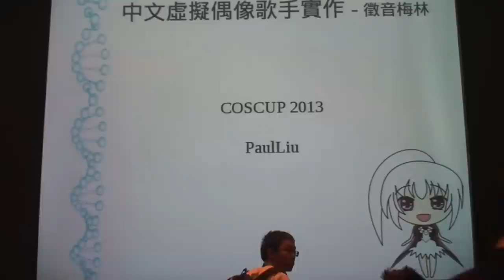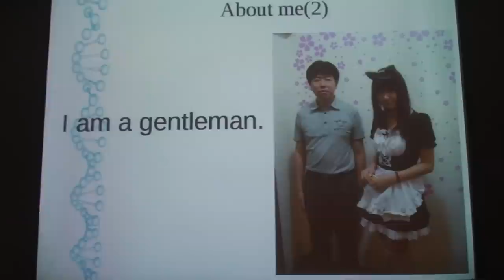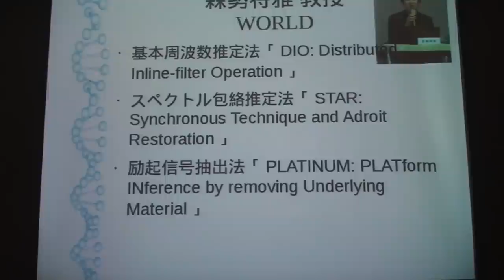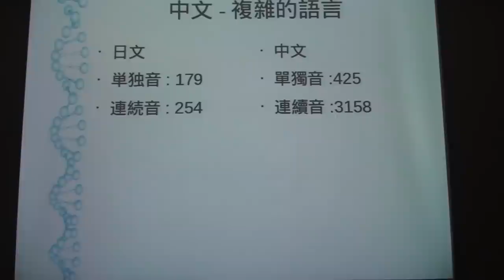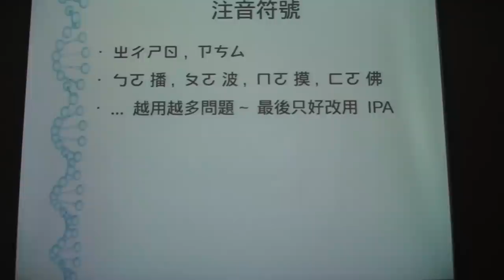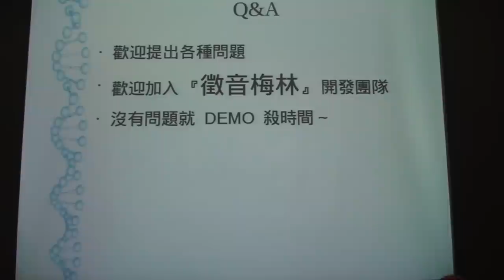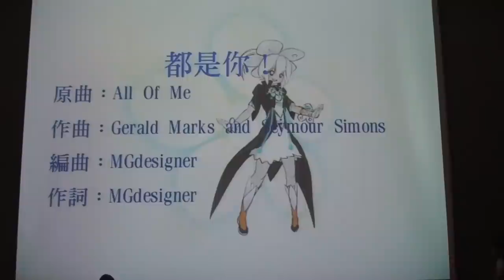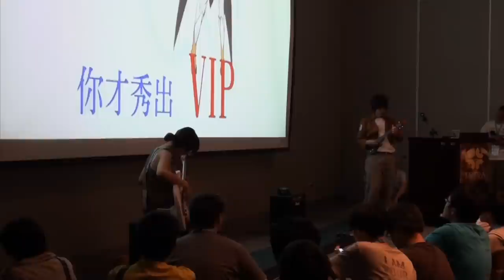[COSCUP 2013] 純自由軟體的虛擬偶像歌手實作 - PaulLiu (Ying-Chun Liu)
主題包含目前華語偶像歌手實作進度, 以及自動處理子音與母音切割的技術. 語音合成的腳本, 並且 DEMO 目前所擁有的成果.